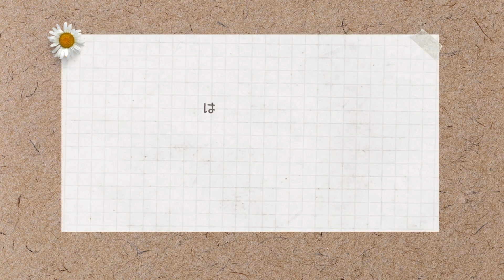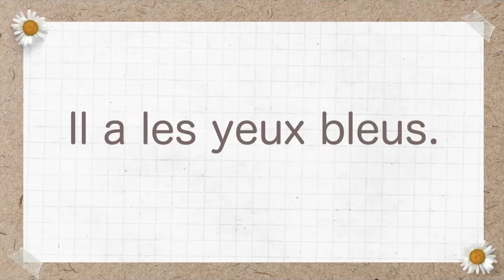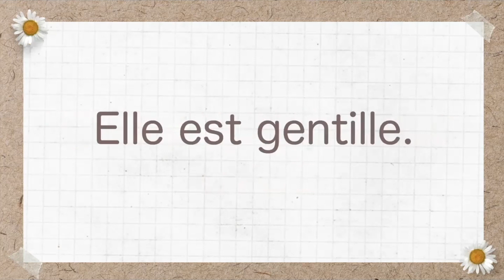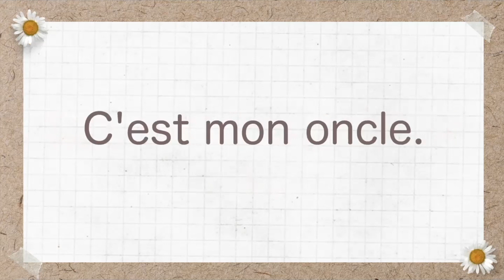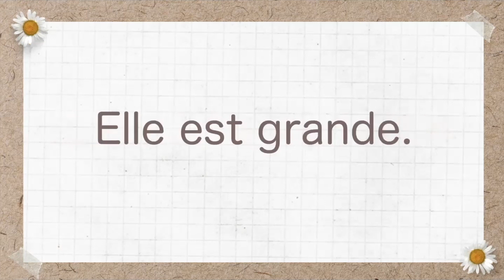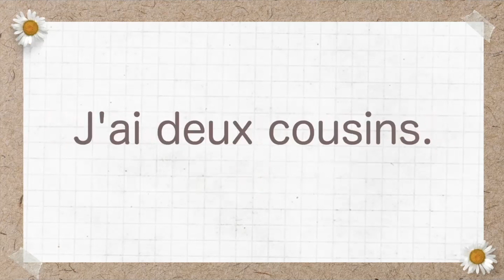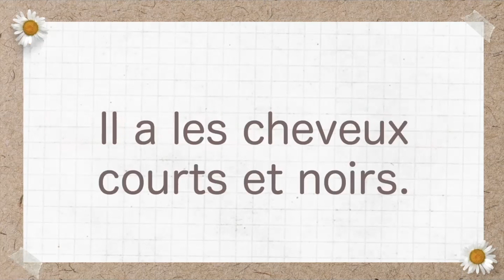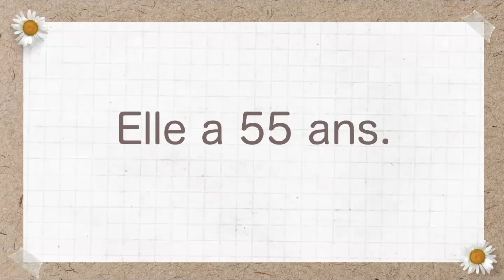瞬間仏作文【日→仏】｜家族の紹介（他己紹介の復習＋容姿や性格（形容詞）など）｜仏検3/4/5級【DELF A1】対応 フランス語基本フレーズ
基本的なフランス語の復習をするとともに、
仏検4-5級レベルのフランス語を瞬時に言えるようにしていきます！

この「瞬間仏作文」シリーズを順番に聞いていけば、
入門レベルのフランス語を一通り学習することができます！

こんな方にぴったりの「アウトプット練習」です。
基本的なフランスを学び、なんとなく理解はしたけれど、
👉口からすらすらフランス語がでてこない！
👉一通り学んだけれど、定着していない気がする！
👉基本的なフランス語（入門レベル）の総復習をしたい！

フランス語を声に出すことが大切！
すらすら言えるようになるまで
何度も練習してみましょう！

家族の紹介では、
第３人称（彼は/彼女は）「他己紹介」の復習
をしながら容姿や性格についても
言えるようにしていきます！

◆この動画の【全６４フレーズ】PDF（A4サイズ9枚：練習帳付き）好評販売中！

スライド綴り訂正：
✅Mon grand-père s'appelle Thomas.
✅Ils sont gentils et très sympathiques.

AOIのSNS
▶︎BOUTIQUE
オリジナル教材を販売中！